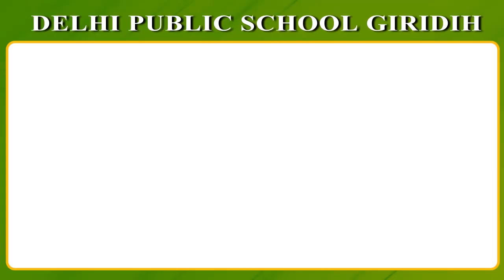जमशेदपुर- कुर्मी जाति को आदिवासी जाति की श्रेणी में शामिल किये जाने की मांग क लेकर बैठक